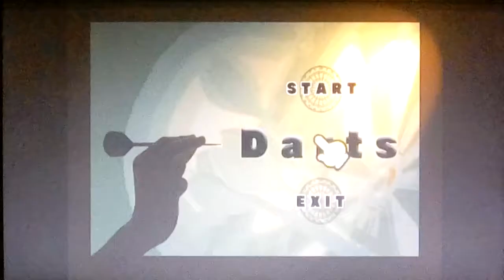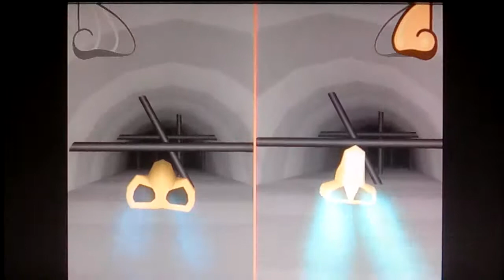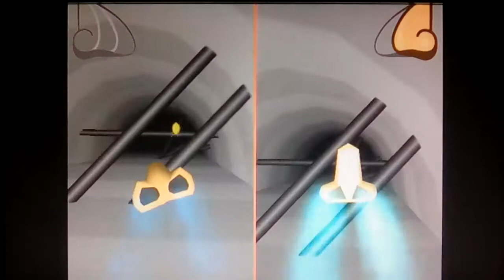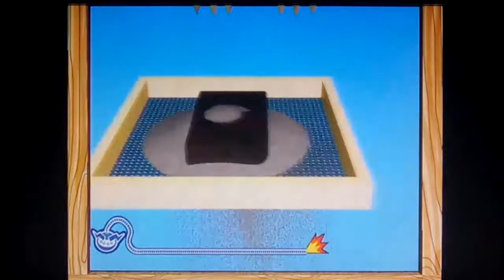WarioWare: Smooth Moves Part 30 DARTS! STAR NOSE! AND BUNGEE BUDDIES!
Alton Harris Channel

Alton's Xbox, Wii & Dreamcast Gamertag

Part 30 of WarioWare Smooth Moves!